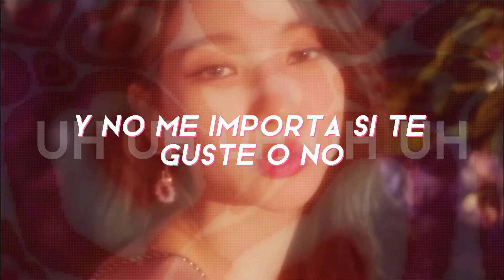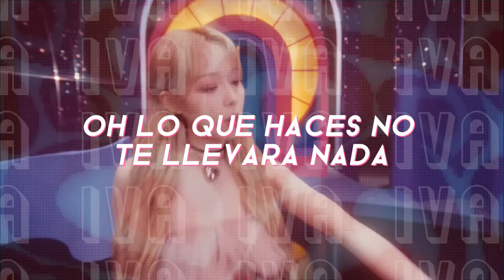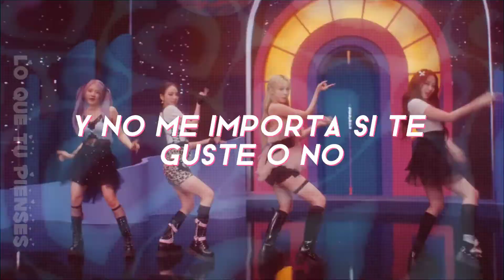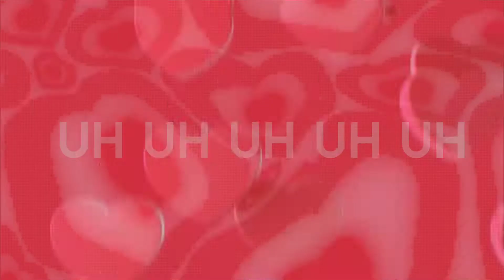❥ Life’s Too Short - Aespa ﾟೋ Cover en español by Moon’s Diamond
✨¡SOMOS "MOON’S DIAMOND”!✨

Esperamos que el día de hoy se encuentren muy bien ✨❤️

Esta ocasión les traemos un nuevo cover por parte de las integrantes de la subunidad de Aespa ˢʸ𝗡𝗲𝗿𝗴𝘆… se trata de ¡Life’s too short!✨ Esta canción fue preparada con mucho esfuerzo y cariño, disfrútenla 💖

💎 Esperemos que les guste mucho, no olviden apoyarnos con un like y comentarios, que los leemos todos.

🌸;; Voces:
• NingNing: Mound
• Karina: Teffy
• Giselle: Merary
• Winter: Iva

✨Video: Teffy
✨Audio: Teffy
✨Adaptación: Teffy
✨Miniatura: Mound

💎No somos profesionales, pero tratamos de dar lo mejor ^^